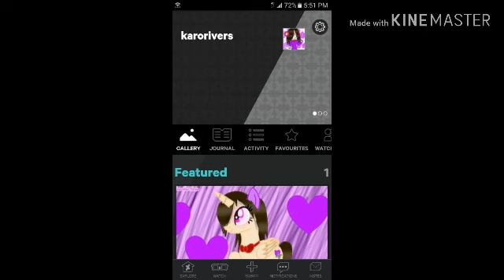Good news i got a deviantart 😁😀